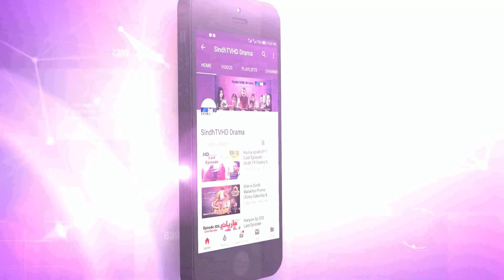Pani Ain Preet Ep 9 Promo | Sindh TV Drama Serial | SindhTVHD Drama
DOP: Faisal Sanjrani, Sagar Aarain, Zaheer Baloch
Make Up: Dilshad Rajput
Editors: Farman Mahar & Dani
Singer: Badal Rahi
Poet: Asghar Pitafi
Animation: Naeem Dahar
Writer: Asghar Pitafi
Director: Javed Khaskheli

Cast: Ismail Chandio, Rani Abbasi, Younis Sanayi, Fozia Sammo, Irfan Shaikh, Tania Channa, Munir Ali Wistro, Aini Channa, Javed Khaskheli, Khalil Abro, Aslam Mughal, Doctor Ali, Mehak Ali, Yousif Phulpoto, Shair Ali Memon, Shehroz Khaskheli, M. Moosa Shar, Abdul Kareem Baloch, M. Rustam Khaskheli,  Mamtaz Malah & Manzoor Murad